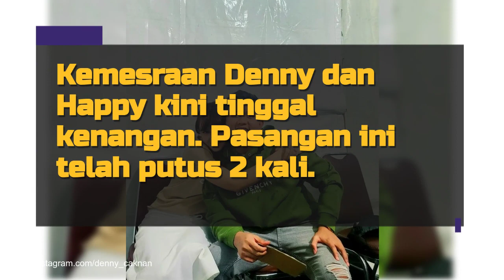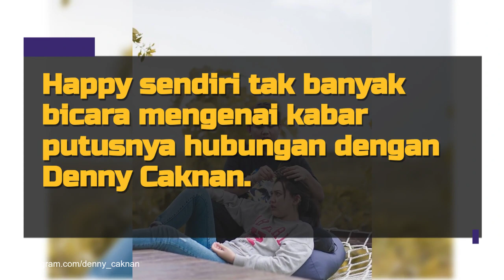Potret Kenangan Kemesraan Denny Caknan dan Happy Asmara, Ternyata Sudah Putus Sejak Agustus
Rumor putusnya hubungan Denny Caknan dengan Happy Asmara sudah berhembus sejak beberapa waktu lalu. Namun kedua pedangdut yang sama-sama sedang naik daun ini tak langsung memberikan tanggapan.
Baru-baru ini Denny akhirnya buka suara mengenai status hubungannya dengan Happy. Ternyata mereka sudah putus sejak bulan Agustus 2022 lalu, namun masih tetap melanjutkan kontrak kerja bareng yang sudah disepakati.